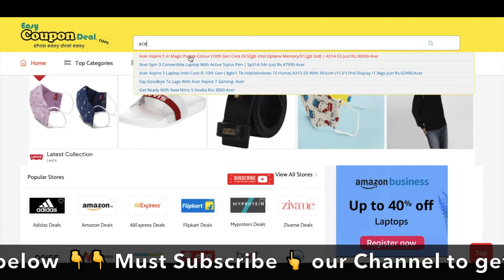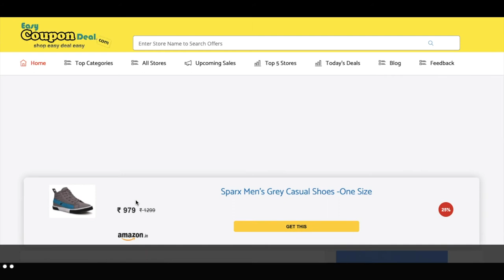✅ Acer Coupon Code 2022 | Acer Coupons | Acer Promo Code | How to get Verified Acer Coupon Codes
valentine's day sale 10th to 14th feb GAMING LAPTOP AT JUST 52,990 WITH ADDITIONAL OFFERS WORTH 10,999 In this video we shown how to get Verified Acer Coupon Codes and deals.